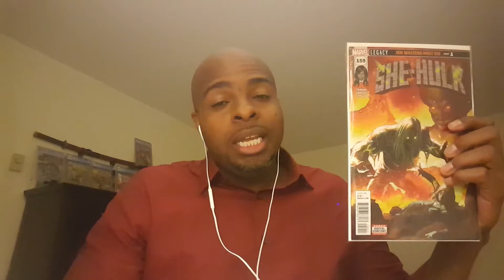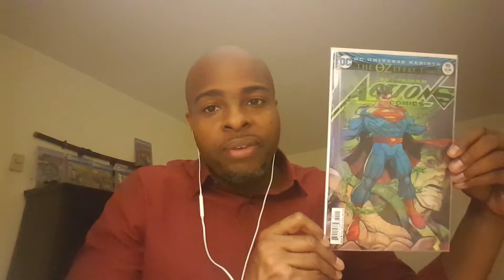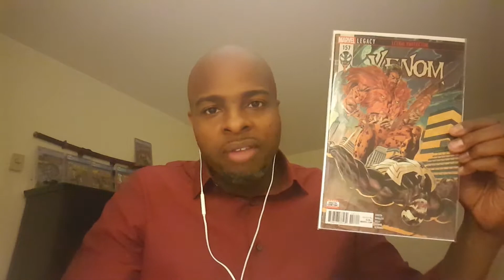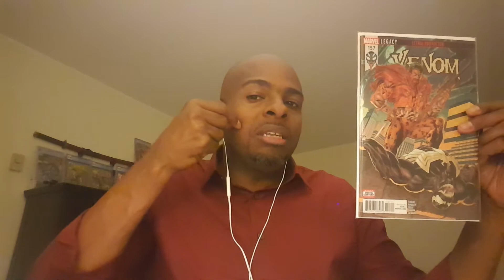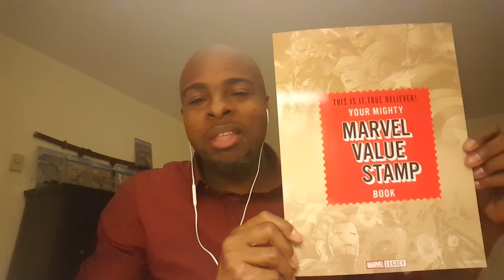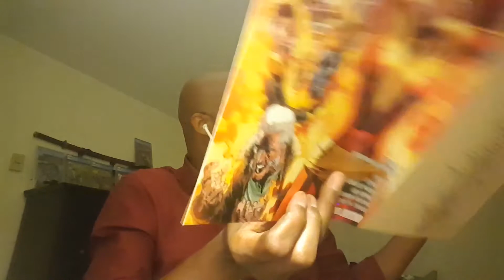New Comic Book Day pick-ups + Mail Call 11/10 Venom, Oz Effect, Dark Nights Metal, Gwenom, X-men!